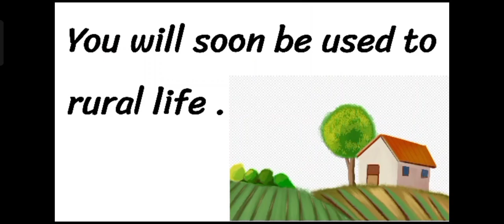نطق كلمة Rural ريفي / قروي 🗣️ How to pronounce rural 🗣️ إزاي_تنطقها_صح ✔️